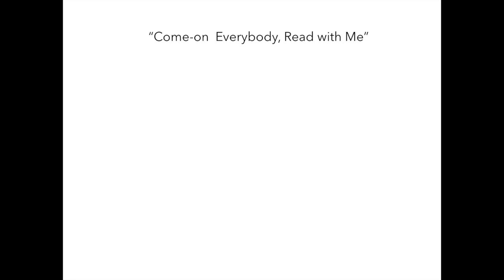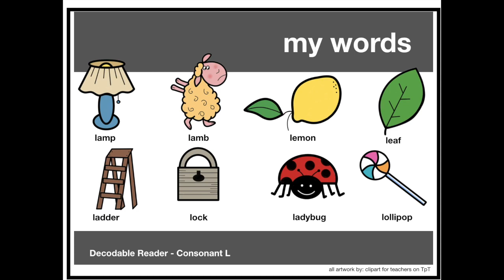Decodable Reader L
This video may help students learn to read.